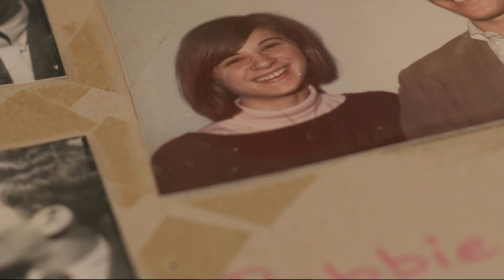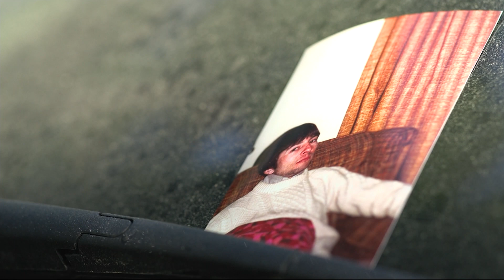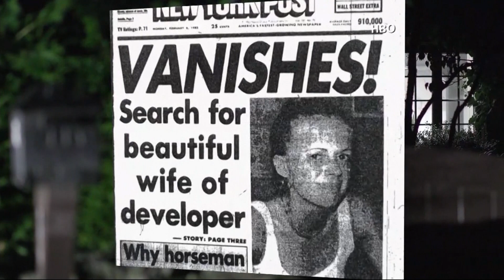EXCLUSIVE: Ex-girlfriend shares insight into early mindset of Robert Durst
Penny Goldsmith is sharing her story publicly for the first time with News 12 senior investigative reporter Tara Rosenblum.